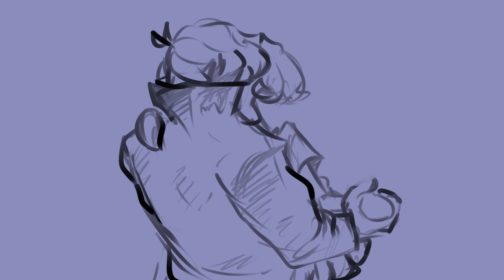Our love is God Clip || Heathers x Spongebob Crack AU Animatic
Drawing Program: Paint Tool Sai
Editing: Windows Default Video Editor
Tablet: Huion Kamvas 13 Pen Display